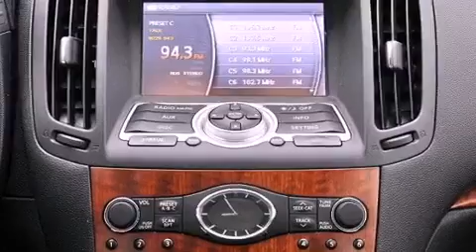Preowned 2009 Ft. Lauderdale FL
Year : 2009
 Make :
 Model :
 Engine : Gas V6 3.7L/225
 Trans . : Automatic
 Exterior : Blue Slate
 Miles : 39,089
 Interior : Graphite
 Stock : 38225

 Preowned 2009             Lake Worth FL